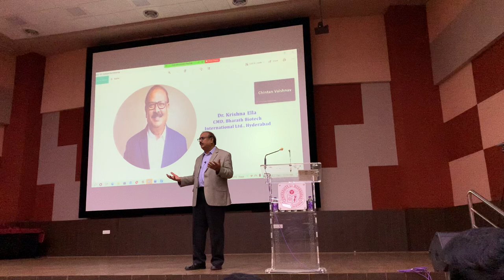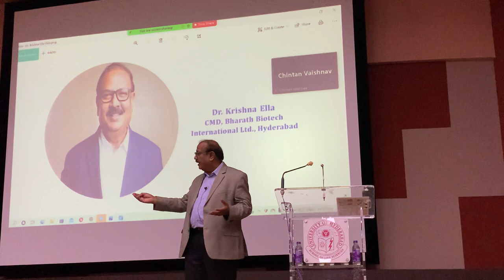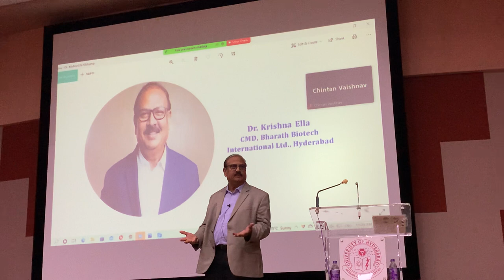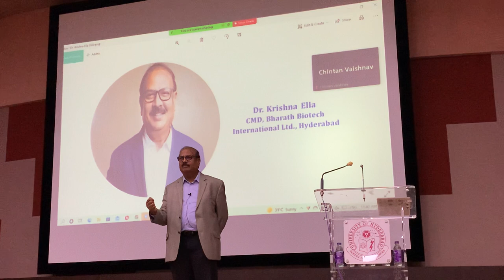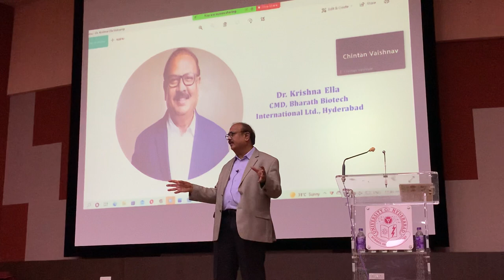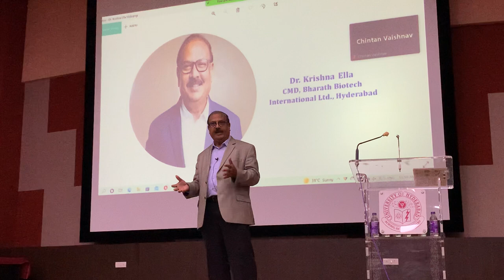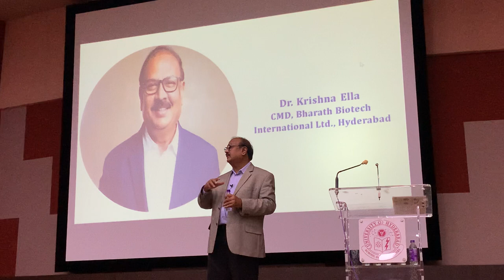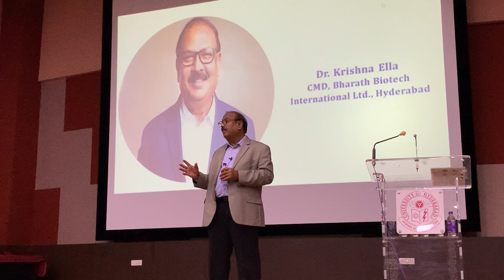Keynote address by Dr.Krishna Ella Bharath Biotech in University of Hyderabad@ASPIRE Foundation Day